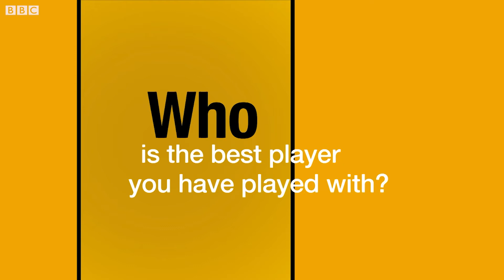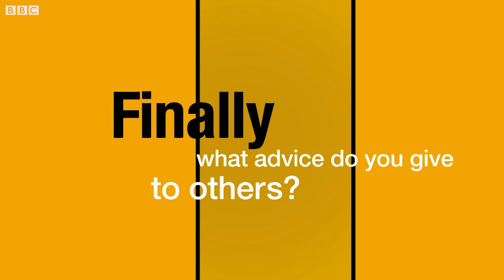What does Yannick Bolasie wear to bed? 🤔 - BBC Sport Africa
Everton FC and DR Congo winger Yannick Bolasie tells us what he wears to bed, gives his verdict on Messi vs Ronaldo and more.